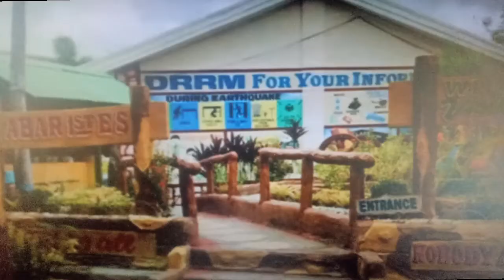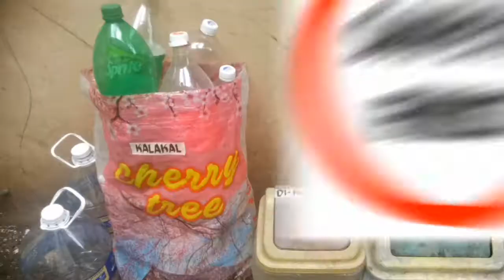PAANO GAWIN ANG BASKET COMPOSTING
performancetask OUTPUT IN EPP-5 quarter2 week1
PAMAMARAAN NG PAGGAWA NG BASKET COMPOSTING